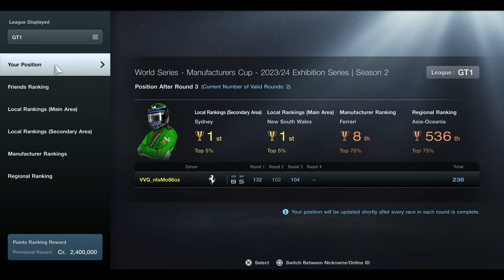GT7 - GT World Series Manufacturers Cup 2023/24 Round 4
GT7 - GT World Series Manufacturers Cup 2023/24 Round 4 - Group 3 Dragon Trail - Gardens - Gran Turismo 7 (PS5)

Intro: 0:00
Qualifying: 1:02
Slot 2: 8:00

➡ Vecteezy

vvg nismo twitter next weeks gt7 new daily races daily race a daily race b daily race c revealed leaked gt7 money glitch tracks cars nenkai gtsh rank details update 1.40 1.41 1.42 nations race asylum gopher lap strategy guide gtws manufacturers cup setup tuning tune gt1 gt2 gt3